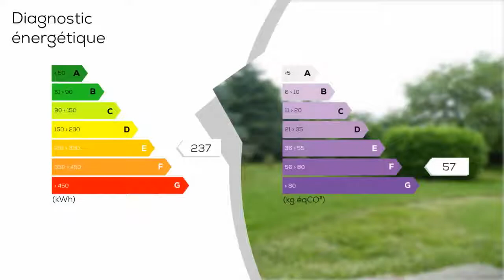A vendre - Maison/villa - PERONNE (80200) - 6 pièces - 220m²